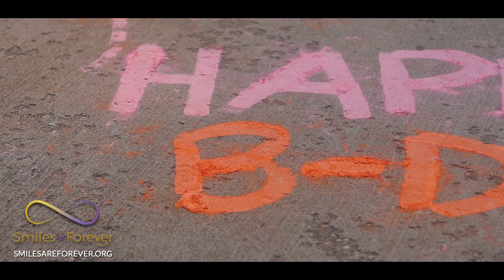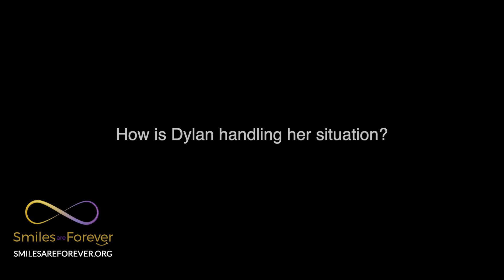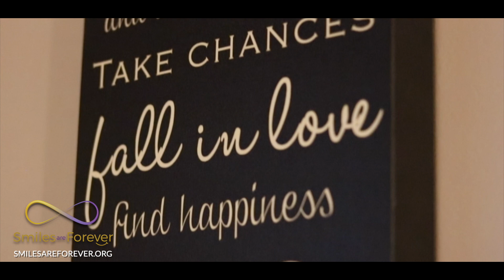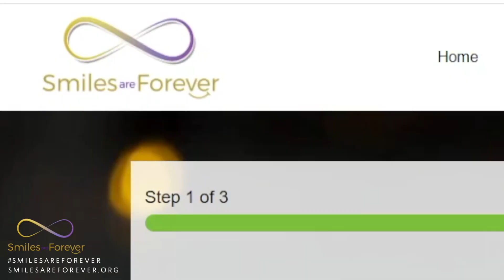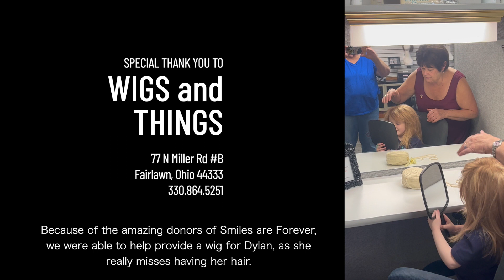Tiny Fighter, Mighty Spirit: A Little Girl's Courageous Battle Against Cancer - Smiles Are Forever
Watch as we take you through the journey of Dylan's Battle with Pediatric Cancer. You will see the ups, the downs, and the cold hard truths. If you would like to donate directly to this family, be a volunteer for any of our upcoming events, or donate to the other many options on our website please visit us Thank You for Making a Smile Today!